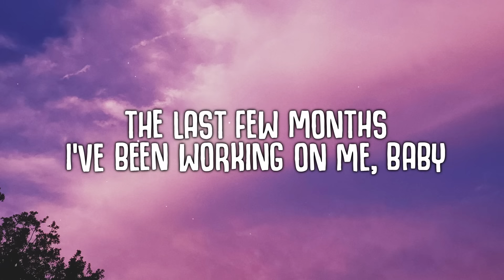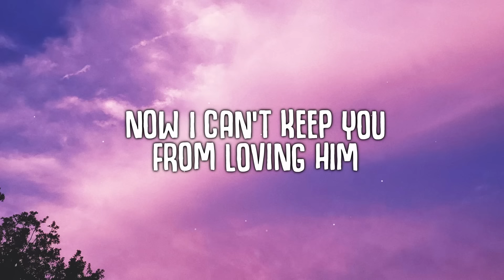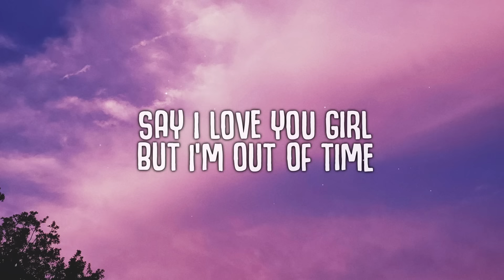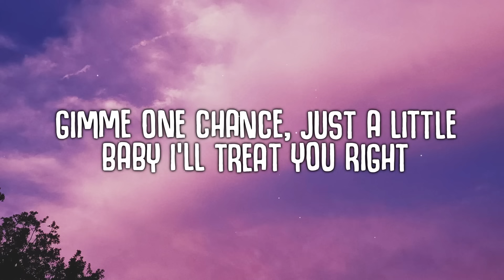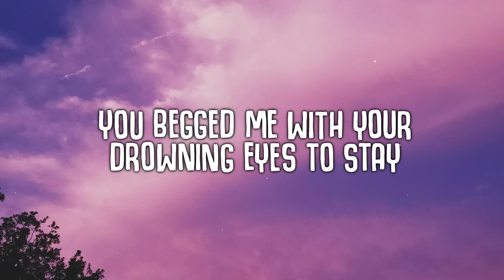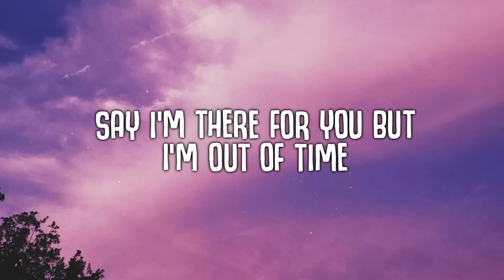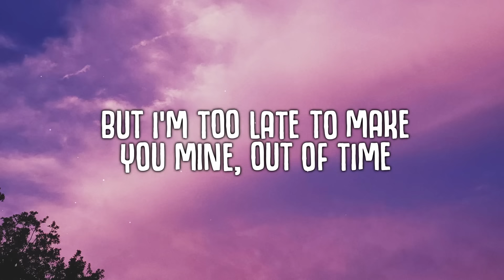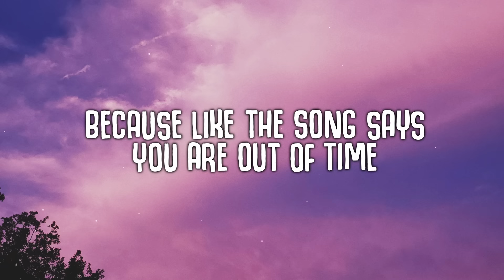The Weeknd - Out of Time (Lyrics)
Out of Time (Lyrics) - The Weeknd

🎤  Lyrics:
-verse 1-
The last few months I’ve been working on me, baby

-pre chorus-
I remember when I held you
Now I can’t keep you from loving him

-chorus-
Said I’m too late to make you mine, out of time

-verse 2-
If he mess up just a little
Baby you know my line
If you don’t trust him a little
Then come right back, girl, come right back
Gimme one chance, just a little
Baby I’ll treat you right
And I’ll love you like I should’ve loved you all the time

-pre chorus-
I remember when I held you (held you baby)

-outro-
Ohh singing, out of time
Said I had you to myself
But I’m out of time
But I’m too late to make you mine, out of time

(Jim Carrey)
There’s still more music to come
Before you’re completely engulfed in the blissful embrace of that little light you see in the distance
Soon you’ll be healed, forgiven and refreshed
Free from all trauma, pain, guilt, and shame
You may even forget your own name
But before you dwell in that house forever
Here’s 30 minutes of easy listening to some slow tracks
On 103.5 Dawn FM
Listen thru?